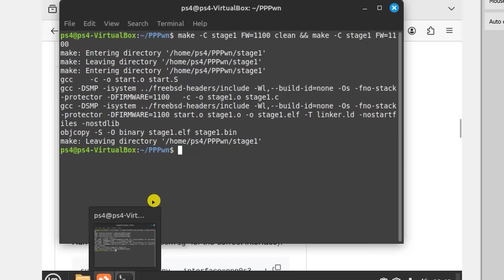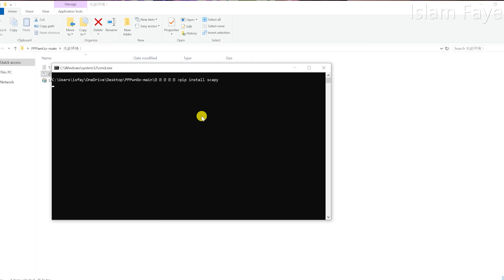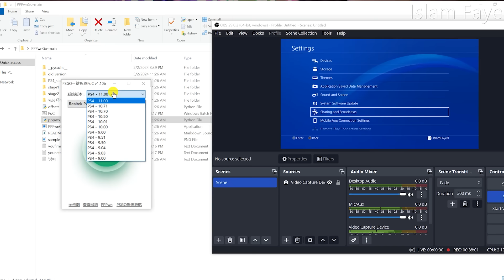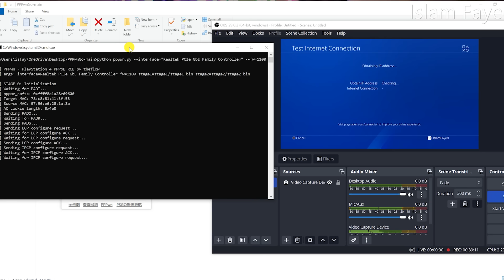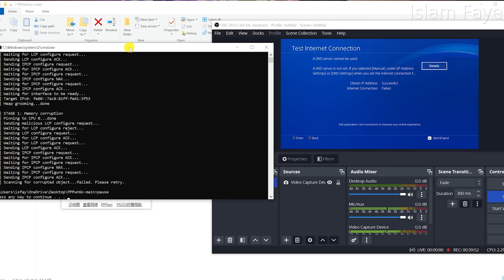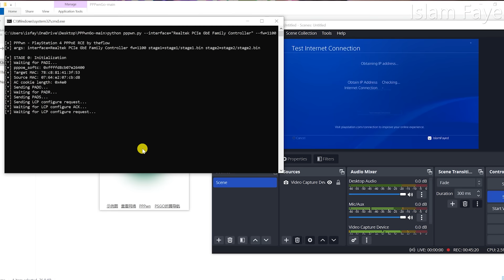تعديل PS4 11.00 الخطوه الثانية !!